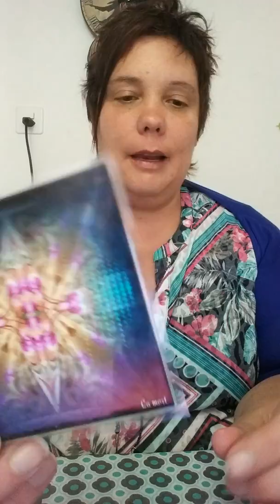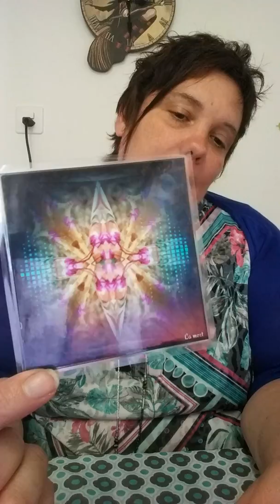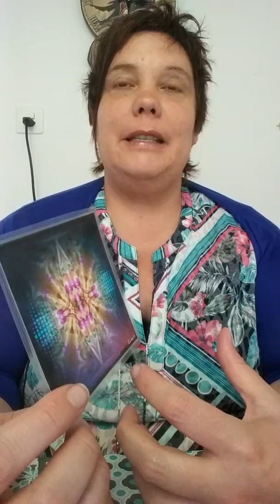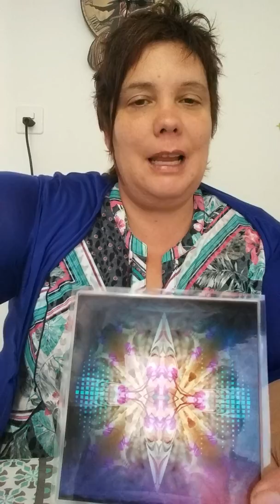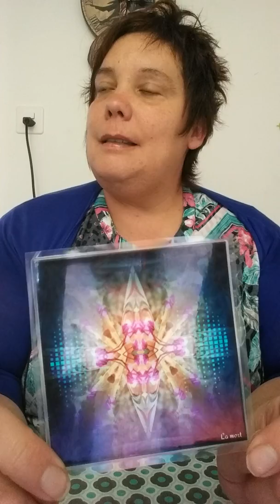Le changement : Arcane de la mort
La porte du changement s'ouvre uniquement lorsque interieurement tu acceptes de mourir a un etat , a un personnage...
la mort engendre la changement...